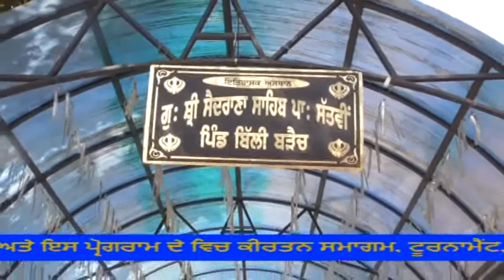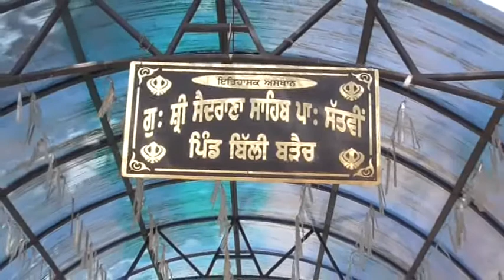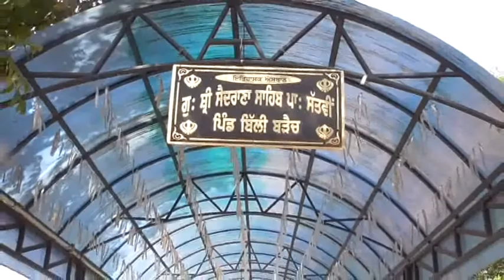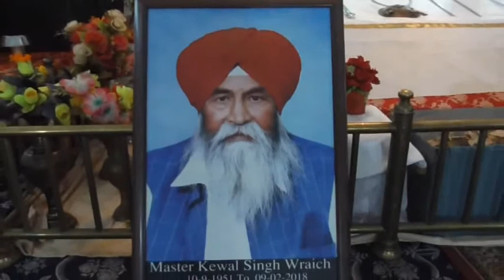446A Billi Wrainch DVD